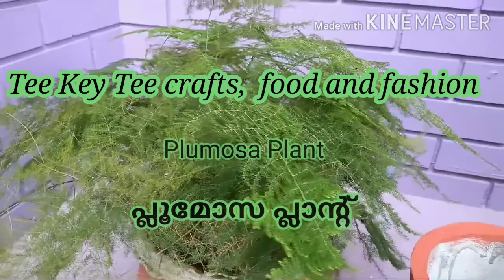Plumosa Plant |പ്ലൂമോസ പ്ലാന്റ് |TeeKeyTee crafts,food and fashion |Vlog 36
How to replant plumosa plant outdoor and indoor...

പ്ലൂമോസ പ്ലാന്റ് എങ്ങനെ തൈ മാറ്റിവെക്കാം